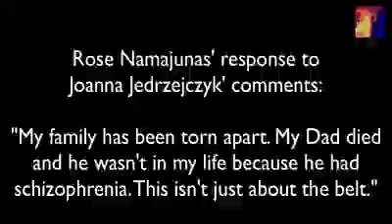How to beat a bully | UFC